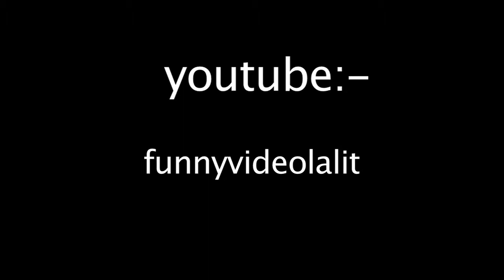Funnyvideolalit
Dhoom bike rider lalit
FAN is the story of Gaurav (Shah Rukh Khan) a young man, 20 something, whose world revolves around the mega movie star Aryan Khanna (Shah Rukh Khan) or God as he refers to him. When things don't go according to plan, Gaurav’s love and passion for his God turns in to a dangerous obsession that crosses the fine line.
Watch an edge of the seat thriller, FAN which will peel away at both Gaurav and Aryan’s personalities and characters as the two men discover people within themselves that even they didn't know existed.